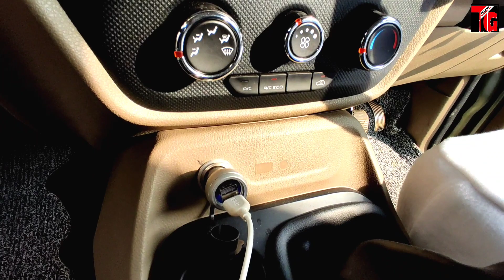2021 Mahindra Bolero Neo N4 Accessories Installation @Tushargurujiibhopal Contact📞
Tushar Guruji  Instagram Id 👇

Search ( TusharGuruji137)

Tushar Guruji
Mobile no
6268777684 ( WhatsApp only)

तुषार गुरुजी
हमसे संपर्क करने में संकोच न करें
मोबाइल नंबर
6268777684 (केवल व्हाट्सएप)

1. Scorpio Abs Guard and Led Grill

2. Scorpio Bucket seat covers

3 . Scorpio Floor Lamination

4. Scorpio Fog Lamps

5. Scorpio Spoiler

6. Scorpio Towel Seat Covers

7. Scorpio Lates Accessories

8. Scorpio modifications

9. Scorpio Accessories

1. Mahindra Bolero LED Bumper Grill

2. Bolero Armrest Video :-

3. B6 Bolero Floor Lamination :-

4. B6 Bolero Chrome Kit :-

5. Bolero Power Window Installation:-

6. Bolero Alloy Wheels

7. Bolero Central Locking Systems

8. Bolero Di Turbo Full Accessories

9. Bolero Touch Android System

10 Bolero pioneer Speakers

11. Bolero Alloy wheels

12 Bolero Interior gadgets